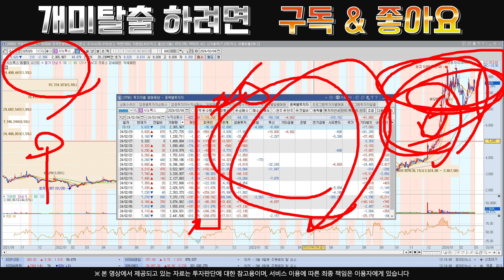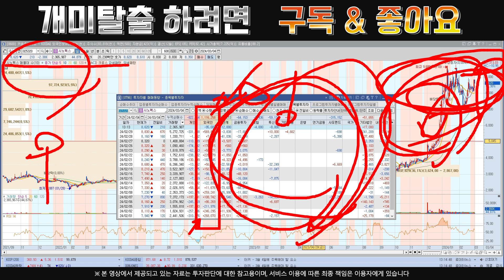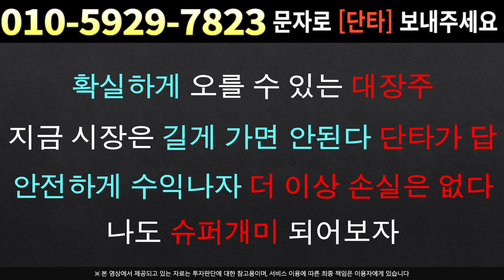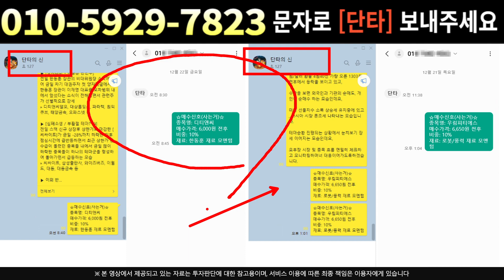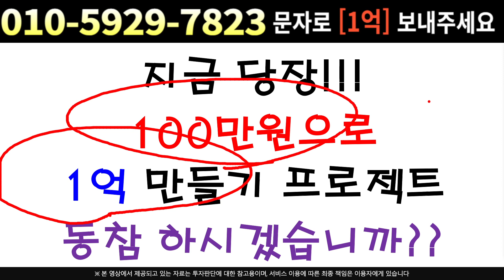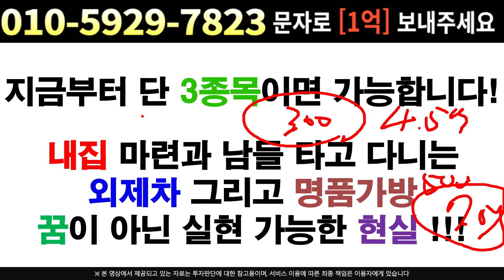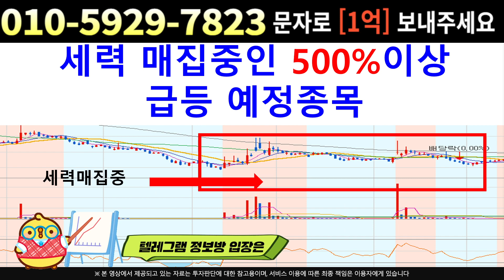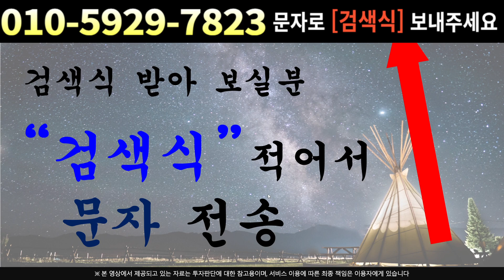[주식]시노펙스 - 거대한 벽이 뚫려가고 있다 !! 세력의 핸들링을 이용하세요 !!